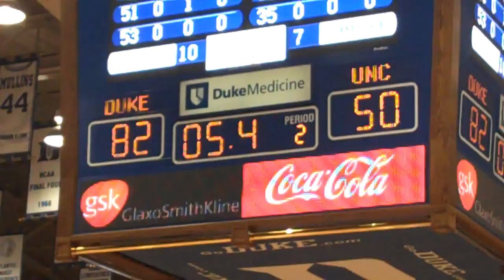Final Seconds of the Duke-UNC Game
Duke-North Carolina (3/6/10)